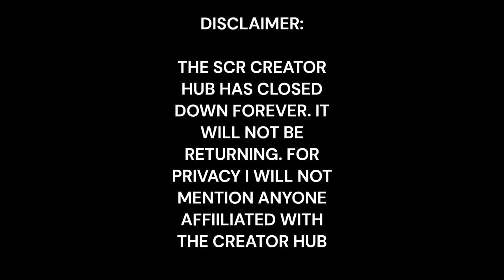SCR Creator hub is gone| SCR Talk Episode 1| Future chanel plans and a tribute to the creator hub.